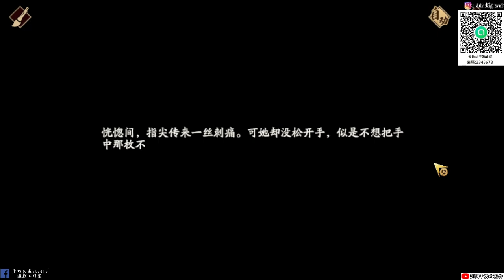【天地劫手遊】活動劇情 曲海金式| 妙弋|故事劇情|牛奶大濕台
2.如果有喜歡天地劫手遊的朋友，可以加入大濕的LINE社群
密碼:3345678